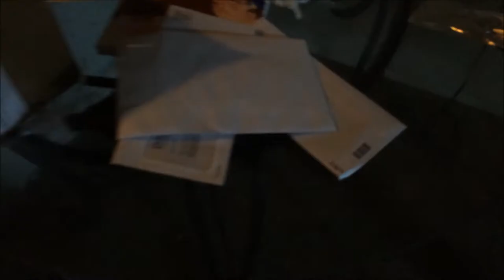Hiatus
so these past couple of months ive not had steady work coming through to me, so ive had a bit of a hiatus and  have gone low a bit . .

but i have side jobs so im good, or am i ?

working as  a PI isnt always  incoming work, sometimes there ar just sudden pauses in life with no clientele at all, i felt a bit of depression since the whole Toni anderson incident of Kansas City Missouri. I felt like I failed and I'm trying to get back into the game